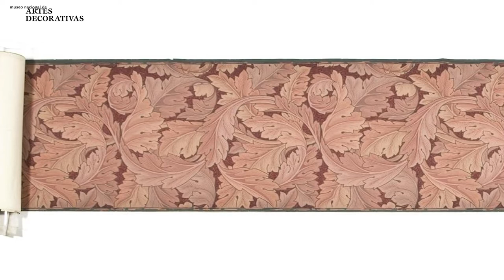Pieza del mes | Octubre 2021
La arquitectura organicista en la silla infantil de Frank Lloyd Wright

Descripción: La arquitectura de principios del siglo XX buscó provocar un cam­bio en la sociedad diseñando cada uno de los detalles de los edi­ficios del “hombre moderno”. Dentro del panorama americano, la figura de Frank Lloyd Wright destacó en el desarrollo de estas nuevas ideas de modernidad a través de su arquitectura orgáni­ca, en armonía con la humanidad y el entorno que las rodeaba, y de sus diseños. Entre estos últimos se encuentra la silla infantil que podemos ver expuesta en la muestra “Esperanza y utopía. El diseño entre 1900 y 1939”, ejemplo ilustrativo de los principios estéticos y formales que caracterizaron la obra de Wright.

Investigadora: Pilar París [Máster en Estudios Avanzados de Museos y Patrimonio Histórico-Artístico, UCM]